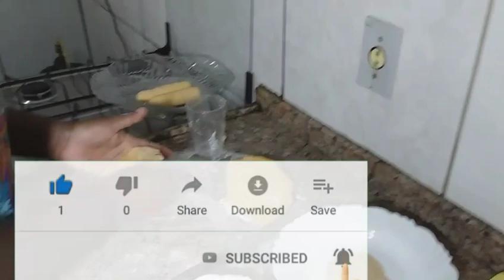ENROULÉ DE SAUCISSE ( OU KA RELEL TI PATE) BYEN GOU FÈL POU FÈT TIMOU YO. OU KA FÈL POU VANN.